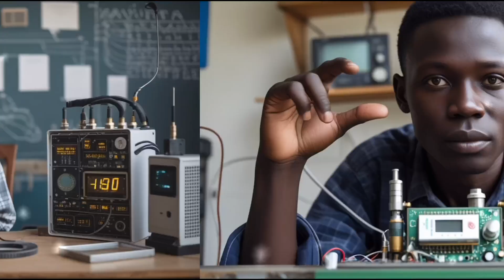A Car That Runs on Air? Maxwell Chikumbutso’s Game-Changing Discovery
Create a visually compelling documentary-style video about Maxwell Sangulani Chikumbutso’s revolutionary self-powered vehicle that runs on radio frequency energy. The video should explore:

1. Introduction to Maxwell Chikumbutso – His background, early struggles, and journey as an inventor.

2. The Breakthrough – The invention of the Micronic Energy Device that powers vehicles without fuel or batteries.

3. How It Works – A simplified explanation of how radio frequencies are converted into electrical energy.

4. Performance & Features – Showcase the car’s unlimited range, speed (220 km/h), torque (320–380 Nm), and ability to power homes.

5. Global Impact – How this technology could disrupt the oil, automotive, and energy industries, making traditional fuel-powered and lithium-ion battery vehicles obsolete.

6. Challenges & Controversies – The alleged suppression of his technology, opposition from big corporations, and his claims of being targeted.

7. Official Recognition – Zimbabwe’s support, the Harare Institute of Science and Technology’s endorsement, and international validation.

8. Future Prospects – Could this technology be mass-produced and change transportation forever?

Use high-quality visuals, animations, and real-world examples to explain the science behind the invention. Include footage of Chikumbutso’s past projects, his car in motion, expert opinions, and futuristic predictions about energy independence.

YouTube Video Title (High-Trending & SEO-Optimized)

🚗 Zimbabwe’s Self-Powered Car: The End of Fuel & Batteries? ⚡

YouTube Video Description (559 Words, SEO-Optimized)

A Car That NEVER Needs Fuel or Charging? Maxwell Chikumbutso’s Revolutionary Invention Explained!

Could this self-powered electric vehicle be the biggest breakthrough in automotive history? Maxwell Sangulani Chikumbutso, a Zimbabwean inventor, has shocked the world with a car that runs exclusively on radio frequencies—NO fuel, NO batteries, just unlimited clean energy!

This cutting-edge innovation, developed by Seth Technologies, has caught global attention and could make gasoline engines and lithium-ion batteries obsolete. Backed by the Harare Institute of Science and Technology, this Micronic Energy Device is said to capture radio waves from the atmosphere and convert them into continuous electrical power.

🚗 Key Features of Chikumbutso’s Self-Powered Car:

✅ Unlimited Range – No need for refueling or charging
✅ High-Speed Performance – 0-100 km/h in 2 seconds
✅ Powerful Output – 215 HP with torque of 320-380 Nm
✅ Energy Independence – Supplies up to 15 kW of power to a home when parked

🌍 How Could This Change the World?

If this technology is scalable, we could be looking at:
🔹 The end of fossil fuel dependence
🔹 A sustainable future for electric vehicles
🔹 Massive economic and environmental benefits

🤯 Challenges & Controversy

Despite his incredible invention, Chikumbutso has faced opposition from powerful corporations. He claims attempts were made to suppress his work, including an alleged poisoning incident in Silicon Valley. Will his invention see mass production, or will industries with vested interests try to stop it?

⚡ Global Impact & Future Prospects

Zimbabwe is now at the forefront of green energy innovation. If this self-charging vehicle is successfully mass-produced, it could revolutionize transportation, power generation, and energy independence worldwide.

Could Chikumbutso’s radio frequency-powered car change the future of transportation? Is this the real free energy breakthrough we’ve been waiting for?